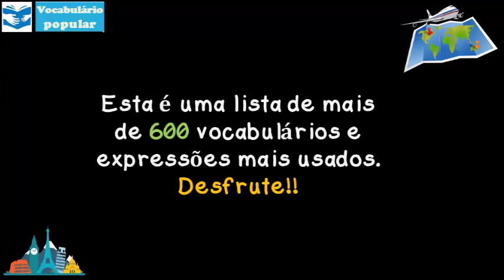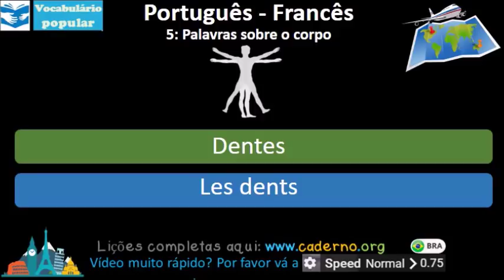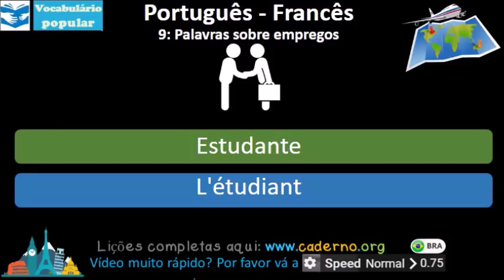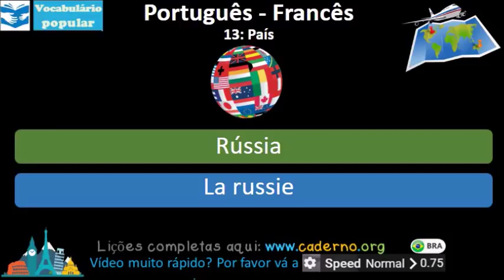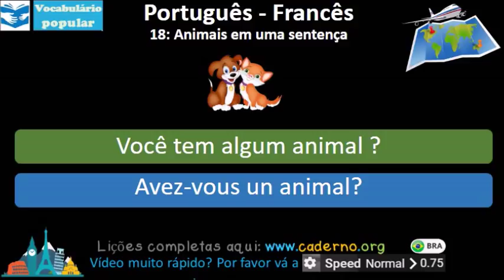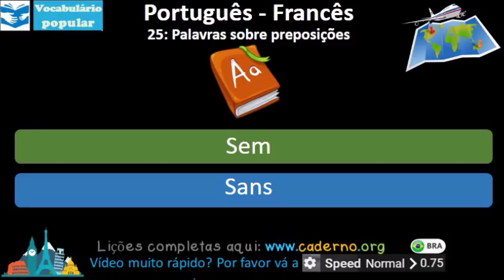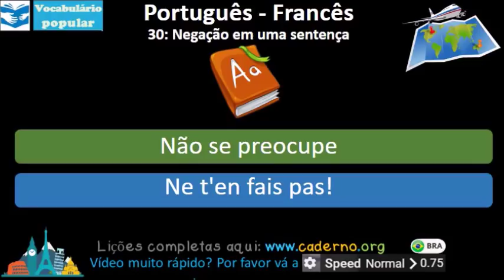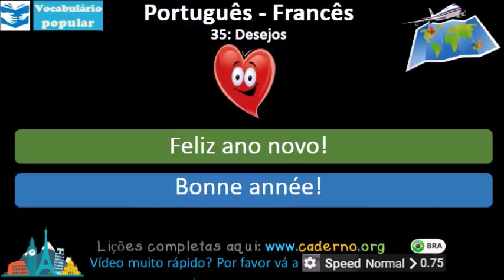Aprender Francês em 5 dias - Conversação para iniciantes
Aprenda Francês em 5 dias com nossa lista de 600 expressões e palavras mais comuns. Este é um curso intensivo em Francês. Tente memorizar todas as palavras e frases. Isso ajudará você a ter ótimas conversas com nativos.